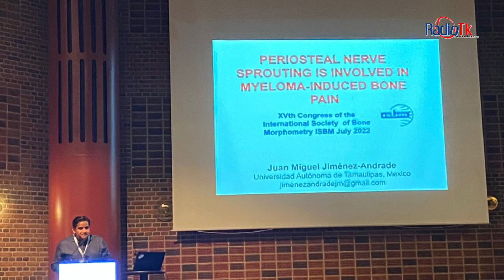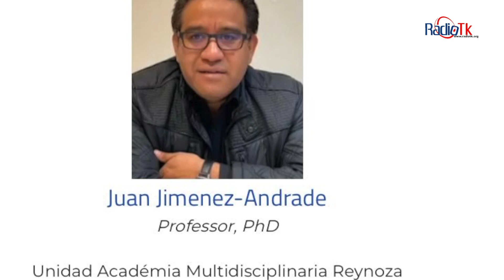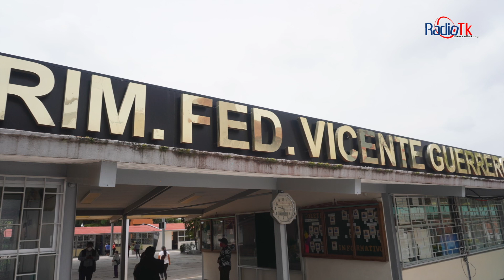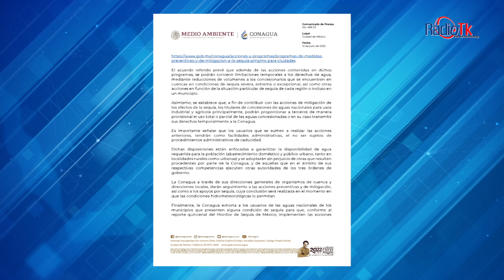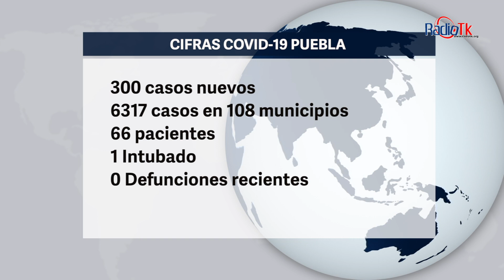"Las Noticias de la Región de Tecamachalco" / Martes 12 de Julio del 2022